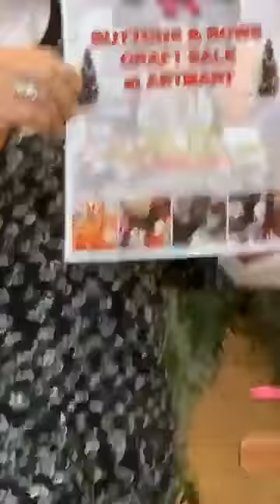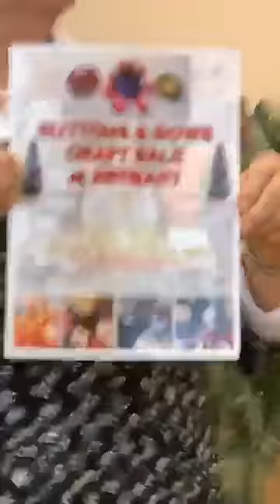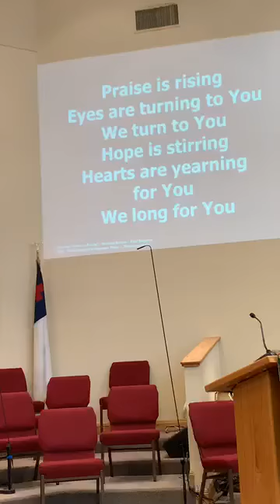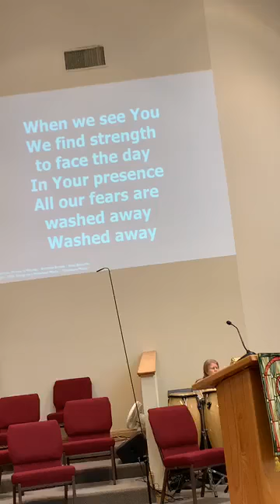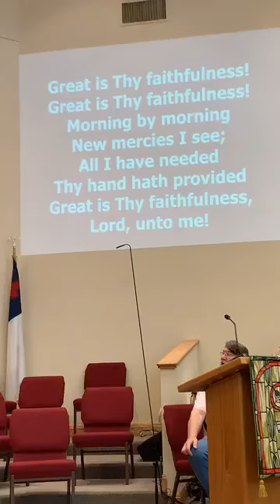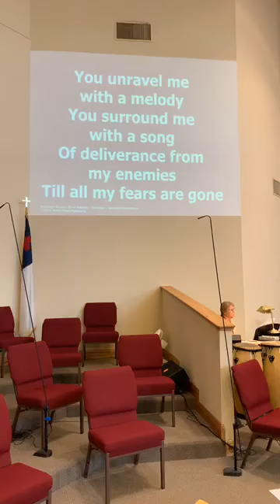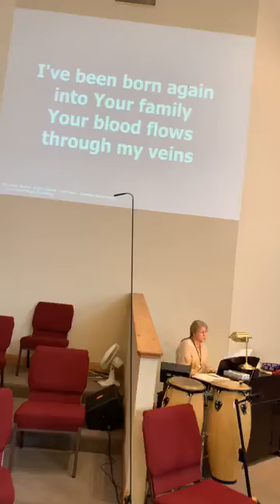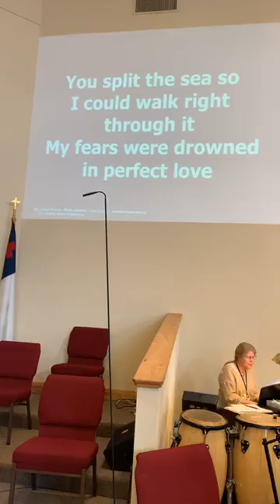Sunday November 8 2020